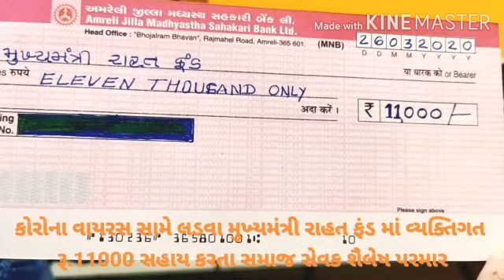કોરોના સામે લડવા મુખ્યમંત્રી રાહત ફંડ માં રૂ.11000 ની સહાય કલેક્ટર ને કરતા સમાજ સેવક શૈલેષ પરમાર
Video from SHAILESG PARMAR JOURNALIS